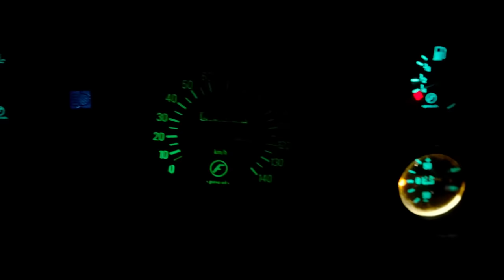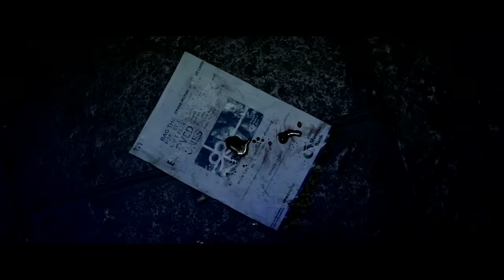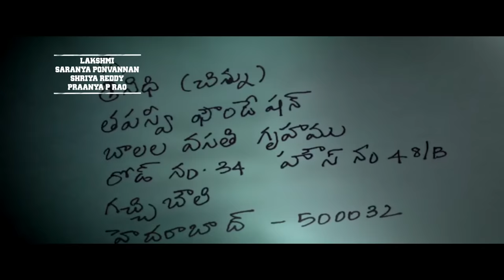Nani Gang Leader Telugu Full Movie | NaniMovies | Karthikeya